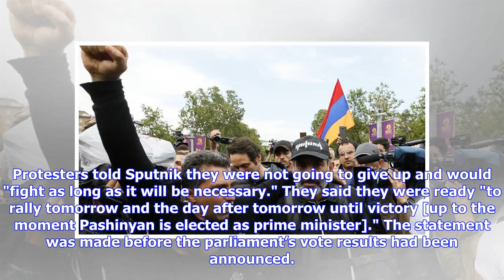Breaking News | Supporters of Armenian Opposition Leader Vow to Hold Rally 'Until Victory'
Middle East06:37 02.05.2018(updated 11:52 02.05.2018) Get short URLYEREVAN (Sputnik) - Supporters of Nikol Pashinyan, an Armenian opposition figure and the only candidate for the post of country’s prime minister, told Sputnik on Tuesday they would rally at Yerevan’s central Republic Square until their leader’s victory. Earlier in the day, the Armenian parliament failed to elect Pashinyan as new prime minister. As many as 45 lawmakers voted in his favor, failing to secure the necessary 53 votes. ...